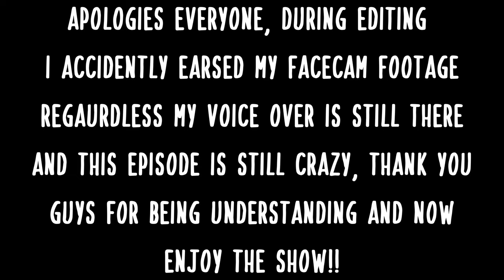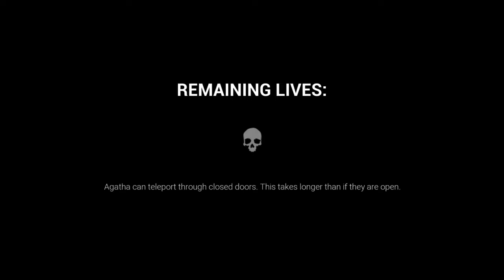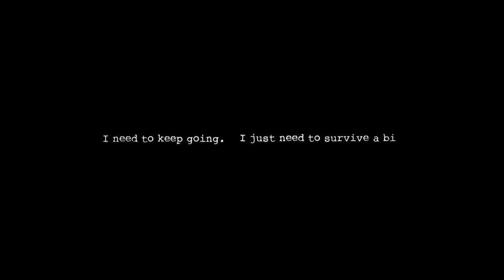AGATHA WANTS TO PLAY! - Dark Deception Chapter 2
Introduction
The chapter continues where the previous chapter left off, with Bierce reminding the protagonist in her ballroom on how many ring pieces they have left to collect, and then unlocking the portal to the next level.

Upon entering, Bierce notes the new obstacles that Malak has placed in the protagonist's path, blocking off the entrance to the nightmare. After instructing the protagonist to return to the ballroom's altar, she gifts them a power that boosts their speed for brief periods of time. This power not only allows the protagonist to outrun monsters while it's in effect but also allows them to destroy red barriers. The protagonist tests this ability by dashing through the barriers leading to the School.

Elementary Evil
Upon entering, Bierce asks the protagonist if they miss their school days. She tells the player that it was the last time they were innocent. She then notes another barrier, telling them they know what to do. The protagonist enters a hallway with a crashed school bus protruding through the left wall, and then sees a welcome sign on the wall, presumably written with someone's blood.
The protagonist then enters a school auditorium, where Agatha, a demonic girl with long, burnt arms, sharp fingers and a grinning face teleports inside and introduces herself to the protagonist, referring to them as a new friend and welcoming them as a new student. She creates a welcoming party for them and talks a little bit before disappearing.
Agatha then attempts to hunt down the protagonist in a game of Cat-and-Mouse as they collect the Soul Shards in the area. The protagonist discovers that unlike the previous nightmare, Agatha mainly patrols by herself in the hallways, and they skillfully evade the monster by listening for her voice when she talks. Although there are a few arbitrary encounters with Agatha, the protagonist outruns her with their speed boost and successfully collects all the shards in the first zone of the school.

As the protagonist heads towards the second zone after collecting about half of the shards, they find the ring altar in the middle of the schoolyard, and Bierce tells them that ring altars will be found in the heart of every nightmare. The protagonist proceeds forward and sees Malak in humanoid form, laughing maniacally as he strolls across an elevated walkway above the protagonist as he stares at them.

Upon entering zone 2, Agatha once again appears to 'greet' the protagonist, saying that it's been a while since she has played with anyone that long, but ends with saying playtime is over and she is ready to show the protagonist her true powers. Agatha then vanishes while laughing unnervingly. The protagonist then proceeds to collect the remaining shards, during which they find evading Agatha increasingly difficult as she continuously teleports to a location near them shortly after they make a sound when opening doors. She also attempts to cut the protagonist off during pursuit by teleportation. Nevertheless, the protagonist outwits Agatha and collects all the shards.
Upon obtaining the ring piece, Agatha once again appears and berates the protagonist for stealing her things before Malak is summoned and pursues the protagonist in his demonic form.

The protagonist eventually escapes Malak and avoids the fake portals and returns to the auditorium, Agatha appear for once more as they reach for the main door. In a desperate move to stop the protagonist, she locks said door and makes all the chairs disappear, make the room darker and her boss fight begins. The protagonist outruns her and avoids the fake portals which begins to anger her. Bierce then unlocks it, startling Agatha and allowing the player to escape using that small window while Agatha screams hysterically behind them.

The protagonist then enters another log using a typewriter, commenting on a memory that they were reminded of when seeing Agatha, lamenting that she was almost the same age. They then state that memories betray them here.

In-between "Elementary Evil" and "Deadly Decadence"
Upon the player's return, Bierce comments on their success and then prepares them for another nightmare. In the entrance to the next level, Bierce comments on the spike pits added in, and gifts the protagonist the ability to teleport.